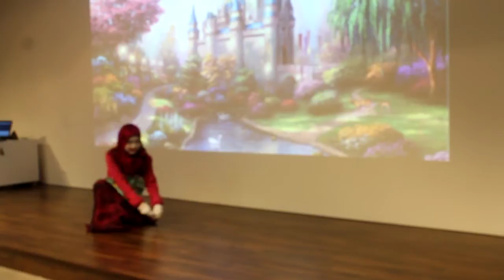Pantomime Creative Drama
Silent Pantomime ( Cinderella )
Creative Drama for Young Children (sept 2014)
Lecturer : En Azim Sharim

by,
Nurrul Huwaina bt Ridzuan Lotfi
Nur Liyana bt Adenan
Noor Nadhirah bt Rossli
Hazlina Hambali
NorSuhailah Amat
Nurul Hidayu
Meeravenu
Haizatul Ndiah Harudin